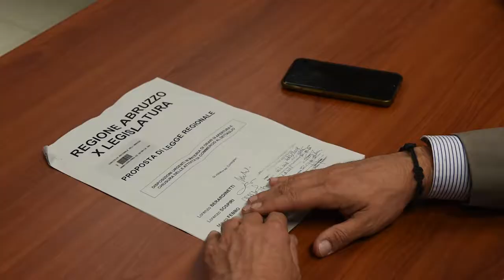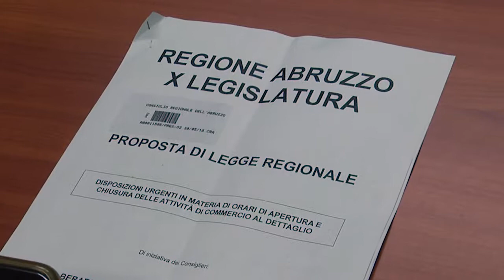Chiusura festiva ipermercati: proposta Forza Italia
Il gruppo consiliare di Forza Italia presenta una proposta di legge che intende incidere sulle aperture degli ipermercati abruzzesi nei giorni di festa. Un intervento che i consiglieri regionali Mauro Febbo e Lorenzo Sospiri hanno dettagliato nel corso di una conferenza stampa a Palazzo dell'Emiciclo all'Aquila.